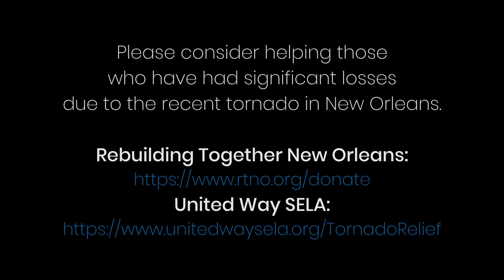Take Me to the River ALL-STARS LIVE! Announcement II Ivan + Ian Neville, Jon Cleary, more! II TMTTR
Take Me to the River ALL-STARS LIVE is a show coming to a city near you, starting in May.

See below for dates and tickets.

Featuring
Ivan Neville
Ian Neville
Robert Mercurio
Jon Cleary
Terence Higgins

May 13 - St. Louis The Grandel

Full soundtrack available April 1.